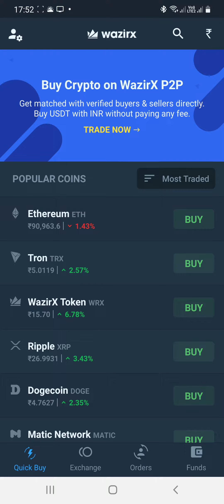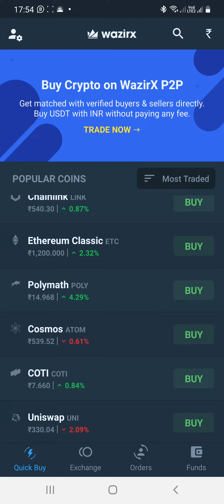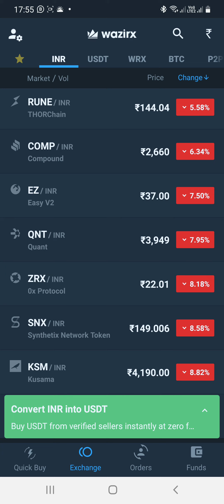🅱︎🆃︎🅲︎ 1738000 ₹ 🅴︎🆃︎🅷︎ 90746 ₹ Date 17.6.2022